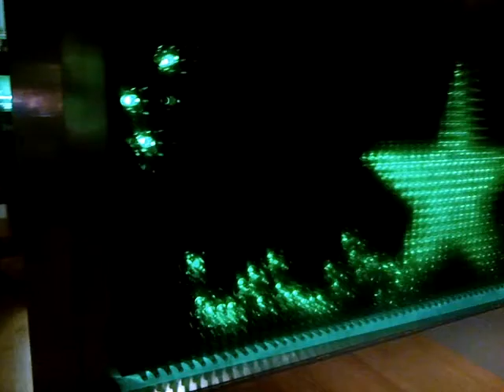Beer bottle matrix display in Heineken Experience